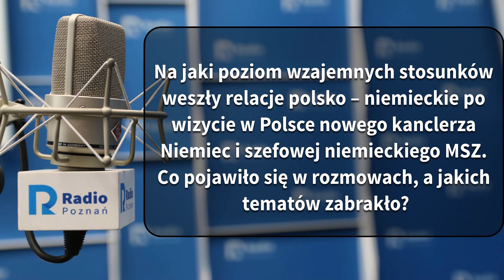Wielkopolskie popołudnie: Karol Janoś [13.12.2021]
Na jaki poziom wzajemnych stosunków weszły relacje polsko – niemieckie po wizycie w Polsce nowego kanclerza Niemiec i szefowej niemieckiego MSZ. Co pojawiło się w rozmowach, a jakich tematów zabrakło?